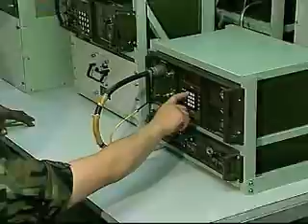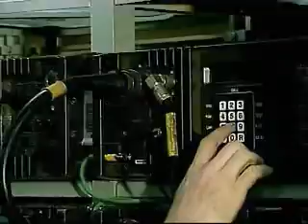MOS25Q.mpeg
MULTI TRANSMISSIONS SYSTEMS OPERATOR